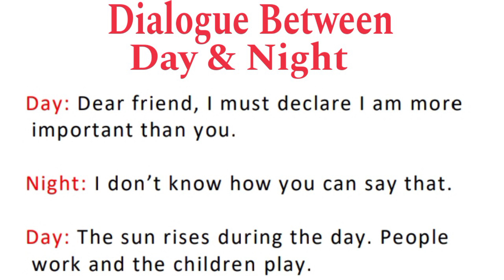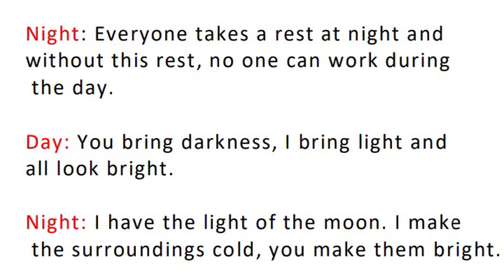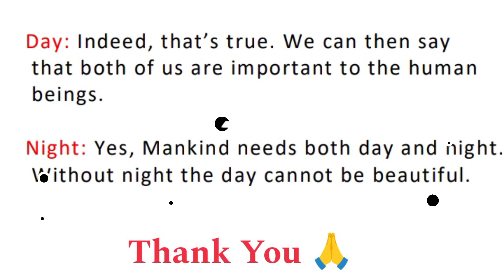Imaginary Conversation Between Day & Night || Dialogue Writing for Class VI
Welcome to English Review, your gateway to mastering English learning! Whether you're a new member looking to start your English learning journey to refine your skills, this channel is your one-stop resource for all things English education.

What to Expect:

📚 Survey the difficulties of English education through engaging lessons, grammar tutorials, and vocabulary expansion. We break down complex concepts into easy-to-understand explanations, making learning fun and tricky.

🗣️ Enhance your speaking, listening, reading, and writing abilities with practical tips, real-life examples, and exercises. Our goal is to help you learn English grammar and English writing, academic question answers, and examination question answer solutions, saq, mcq, voice, narration, verb, tense, joining, clause, the transformation of the sentence, degree, subject-verb agreement, basic to advanced grammar, previous years questions answers solution, spoken English.

We're dedicated to helping you unlock the full potential of English Education.
At English Review, our mission is to make learning English not just educational, but enjoyable.
Thank you for choosing English Review as your English learning partner. Let's engage on this exciting journey together!